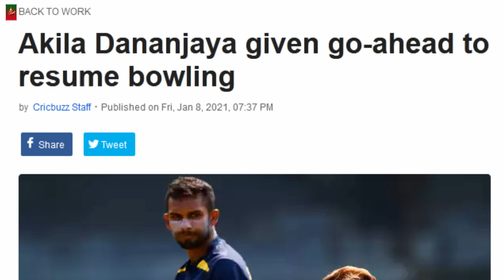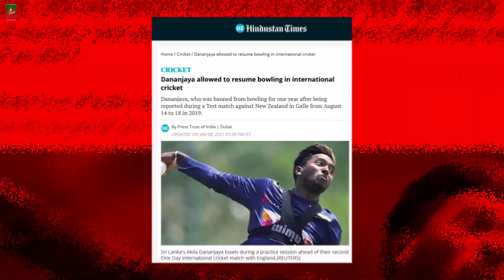মুক্তি মিললো ক্রিকেটের সবচেয়ে রহস্যময় বোলারের_যাকে দেখে কাঁপত ব্যাটসম্যানরা_Akila Dananjaya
Mahamarakkala Kurukulasooriya Patabendige Akila Dananjaya Perera, or Akila Dananjaya, is a professional Sri Lankan cricketer, who plays all forms of the game for the national team. Wikipedia

(Akila Dananjaya cleared to bowl in international cricket)

Thanks.